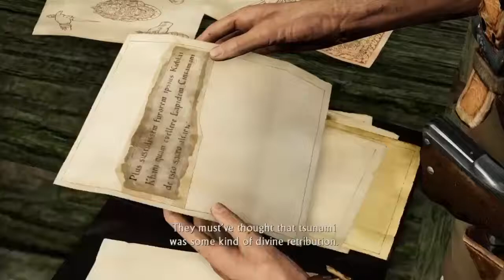Nathan Drake Collection Uncharted Among Thieves RollThrough Part 3- The Dig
Nathan Drake collection uncharted among thieves Part 3- The Dig {Handicap Gamer}